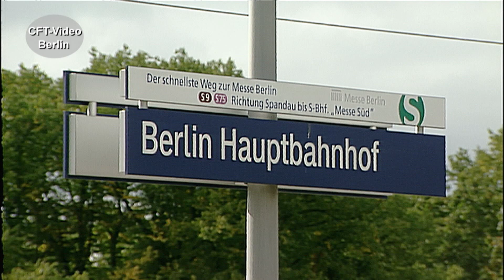Großrussen oder Ludmillas in Orient- und Verkehrsrot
Lange blieb die Ludmilla Familie von den typischen DB Lackierungen verschont. Aber auch Orientrot mit Latz oder in Verkehrsrot, können die schweren Dieselloks nicht entstellen. Wir haben einige Szenen zusammengefasst. Viel Spaß beim Anschauen. Hier mehr Für nur 2,99/Monat oder 3,99/Monat Kanalmitglied werden und inzwischen 193 oder 214 Filme in voller Länge und ohne Werbung Anschauen